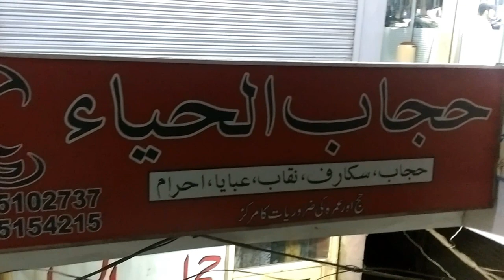Abaya Centre Comercial Market Rawalpindi